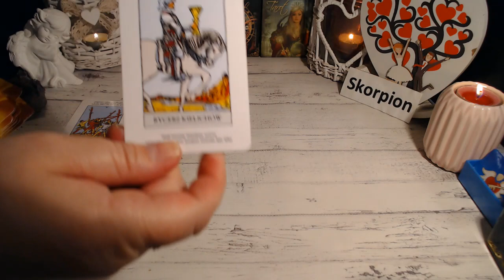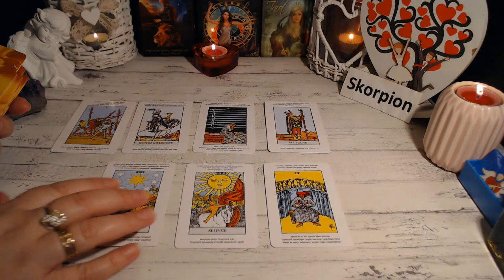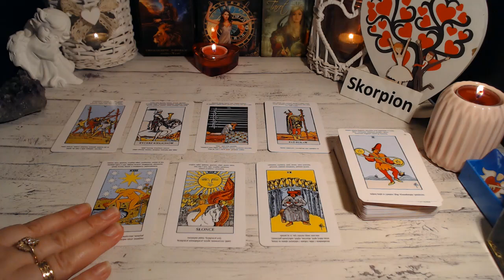SKORPION TAROT TYDZIEŃ 22-28 MAJ 2023